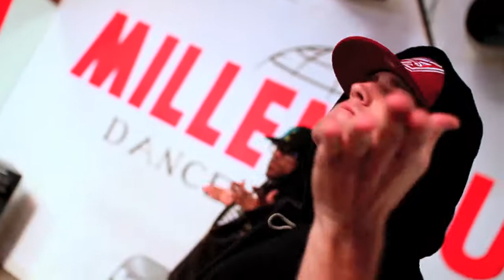DANCE CLIP by SONNY: Kanye West "All Of The Lights"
Exclusive dance clip from "SONNY"
Broadcast in Denmark 2011

Choreographed by: SONNY

Copyright:
SONNY
TV3
FREMANTLE MEDIA